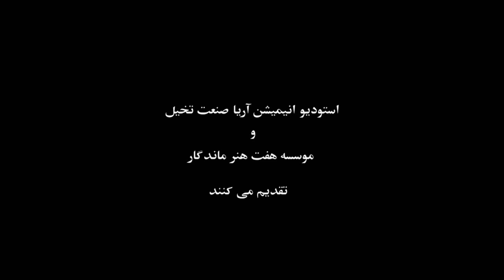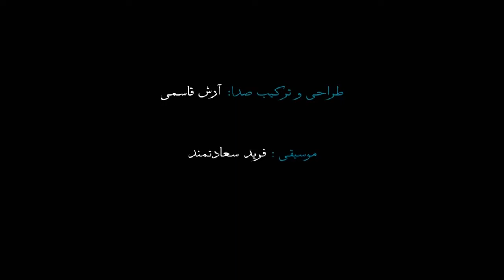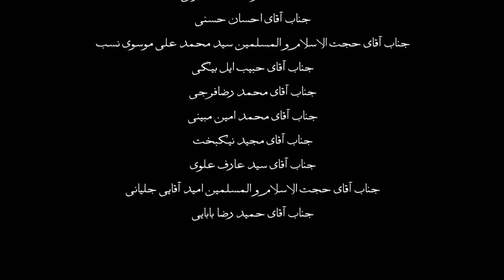WAQIA KARBALA NASOOR CARTOON IN FARSI واقعہ کربلا ناسور -فارسي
Directed by Kianoosh Dalvand
By Kianoosh Dalvand
Producer Mohammad Hossein Ghasemi
Actors Bahram Zand, Saeed Mozaffari, Bijan Alim Mohammadi, Ali Hemmat Momivand, Georges Petrosi, Nasser Nezami, Hossein Erfani, Hossein Khodadadbeigi, Hassan Kakhi, Shahrad Banki
synopsis

السلام عليكم ورحمة الله وبركته

اللهم صلي على محمد وال محمد وعجل فرجهم
لدعم القناة برجاء الاشتراك ليصلكم كل ما هو جديد
ولاتنسوا الإعجاب بالفيديو والمشاركة
مع جزيل الشكر
قناة اليوتيوب

اَللّـهُمَّ كُنْ لِوَلِيِّكَ الْحُجَّةِ بْنِ الْحَسَنِ صَلَواتُكَ عَلَيْهِ وَعَلى آبائِه في هذِهِ السَّاعَةِ وَفي كُلِّ ساعَة وَلِيّاً وَحافِظاً وَقائِداً وَناصِراً
بوَدَليلاً وَعَيْنا حَتّى تُسْكِنَهُ اَرْضَكَ طَوْعاً وَتُمَتِّعَهُ فیها طویلا
برحمتك يا ارحم الراحمين

لأغراض مثل النقد والتعليق والتقارير الإخبارية والتعليم والمنح الدراسية والبحث.
نصائح الاستخدام التعليمي أو الشخصي التوازن لصالح الاستخدام العادل.
1) ليس لهذا الفيديو تأثير سلبي على الأعمال الأصلية (سيكون إيجابيًا في الواقع بالنسبة له)
2) هذا الفيديو هو أيضا لأغراض تعليمية.
3) أنها ليست تحويلية في الطبيعة.
4) لم أستخدم سوى أجزاء من مقاطع الفيديو وحسب للحصول على النقطة عبر المكان المناسب.
نحن لا نملك حقوق مقاطع الفيديو هذه. لديهم ، وفقا للاستخدام العادل ،
تم إعادة توظيفها بقصد تثقيف وإلهام الآخرين. ومع ذلك ، إذا أراد أي من مالكي المحتوى إزالة صوره ، فيرجى الاتصال بنا
شكرا لدعمكم
1)This video has no negative impact on the original works (It would actually be positive for them)
2)This video is also for teaching purposes.
3)It is not transformative in nature.
4)I only used bits and pieces of videos to get the point across where necessary.
we does not own the rights to these video clips.
been repurposed with the intent of educating and inspiring others.